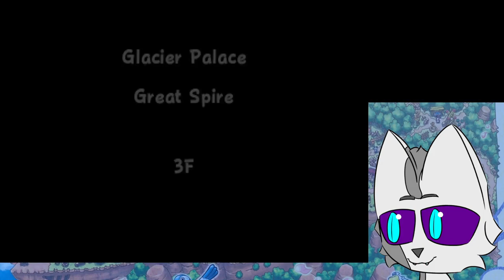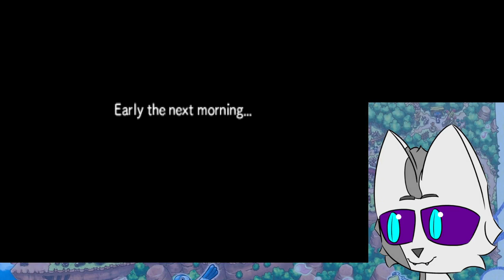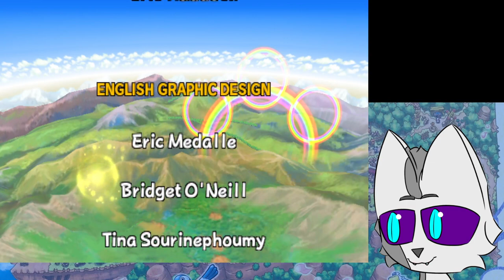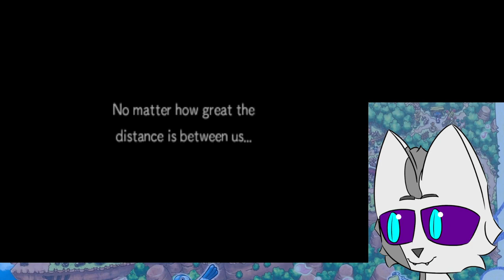Through Bittercold, Towards Hope | PMD Gates to Infinity Blind Playthrough (7)